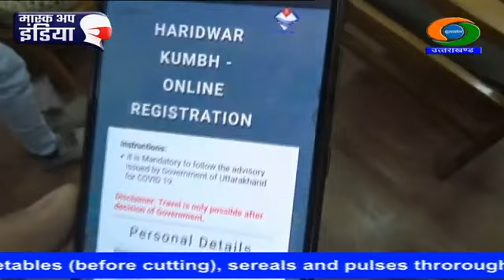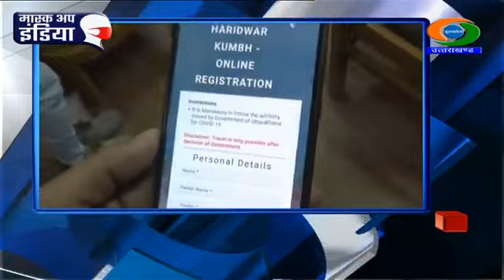DD NEWS UTTARAKHAND LIVE BULLETIN (07FEBRUARY 2021)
1-चमोली जिले के जोशीमठ में रैणी गांव के पास ग्लेशियर टूटने से जान-माल का नुकसान...राहत और बचाव कार्य में सेना और आईटीबीपी भी शामिल. प्रधानमंत्री और गृहमंत्री ने राज्य सरकार को मदद का दिया आश्वासन.
2-जोशीमठ में ग्लेशियर टूटने के बाद बाढ़ की आशंका को देखते हुए निचले जिलों में अलर्ट. श्रीनगर में नदी का जलस्तर खतरे के निशान से नीचे... हरिद्वार में हरकी पैड़ी को किया गया जलविहिन।
3-हरिद्वार महाकुंभ में आने वाले श्रद्धालुओं के रजिस्ट्रेशन के लिए पोर्टल तैयार...कुंभ में तैनात फ्रंटलाइन वर्कर्स के टीकाकरण के लिए मंगाई गई कोविड वैक्सीन।
4- और मुख्यमंत्री ने देहरादून में भंडारी बाग, रेस्ट कैम्प, पथरी बाग, कारगी चौक और महंत इंद्रेश अस्पताल को जोड़ने वाले ओवर ब्रिज का किया भूमि पूजन... स्थानीय लोगों और पर्यटकों को होगी सुविधा।